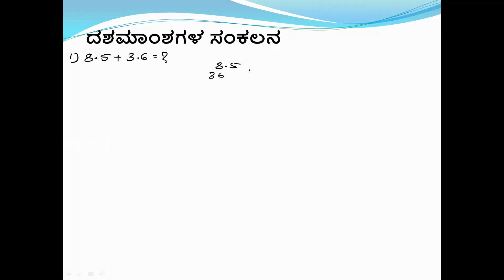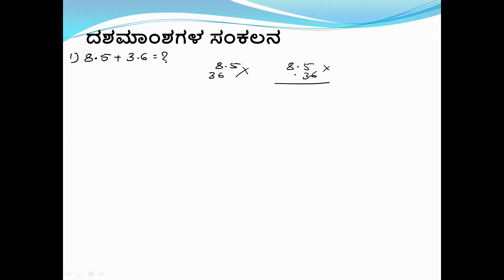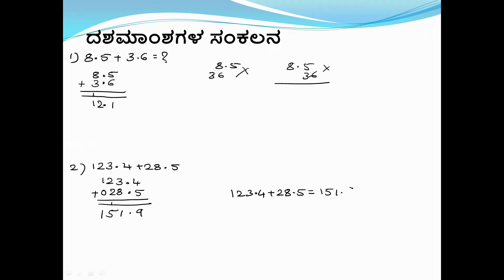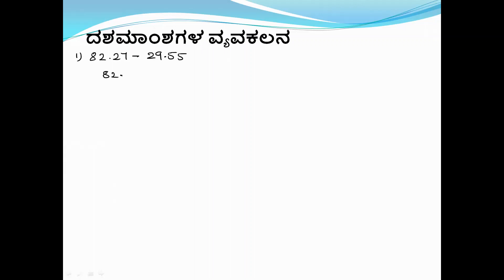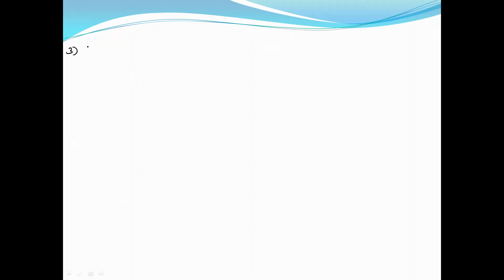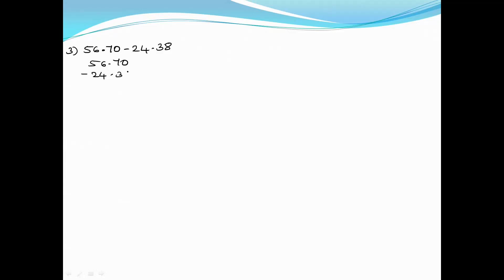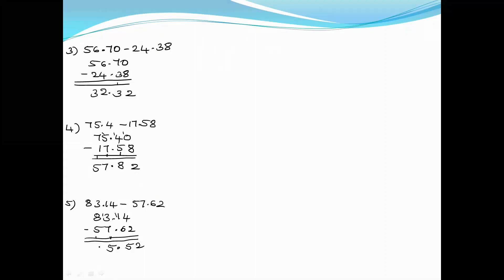BASIC MATHEMATICS |Addition and Subtraction of Decimal| ದಶಮಾಂಶಗಳ ಸಂಕಲನ ಮತ್ತು ವ್ಯವಕಲನ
NAVODAYA SUCCESS - Kannada medium book :👇

Bapuji from Basic mathematics learning point of view on this channel .

ನವೋದಯ ಕನ್ನಡ ಮಾಧ್ಯಮ ಕ್ಲಾಸ್‌
Navodaya kannada Medium class
 chapter-1 Number system
ಅಧ್ಯಾಯ-1 ಸಂಖ್ಯೆಗಳು ಮತ್ತು ಸಂಖ್ಯಾ ಪದ್ಧತಿ
navodaya entrance exam
navodaya entrance exam model papers for 5th
navodaya exam kannada 5th standard
navodaya syllabus in kannada
navodaya syllabus for 5th class in kannada
5th standard navodaya exam question paper in kannada medium
murarji 5th class kannada
navodaya morarji coaching
navodaya morarji question answer
navodaya 5th class in kannada
ಸಂಖ್ಯಾ ಪದ್ಧತಿ ಮತ್ತು ಸ್ಥಾನ ಬೆಲೆ
 Free Navodaya Coaching Online
navodaya model question paper in kannada
ನವೋದಯ ಪರೀಕ್ಷೆ ಪ್ರಮುಖ ಸಂಭವನೀಯ ಗಣಿತ ಪ್ರಶ್ನೆಗಳು
Navodaya Mental Ability in kannada
free navodaya and murarji classes
murarji coaching
navodaya coaching in kannada
navodaya success guide solved in kannada
ನವೋದಯ ಶಾಲೆಗೆ ಆಯ್ಕೆ ಆಗಲು ಸುಲುಭ ವಿಧಾನ.
Jnvst Navodaya Top Coaching Online
NAVODAYA Syllabus & Exam Pattern, ಅರ್ಹತೆ, VI-JNVST-2025
ಕನ್ನಡದಲ್ಲಿ ನವೋದಯ ವಿದ್ಯಾಲಯ ಸಂಪೂರ್ಣ ಮಾಹಿತಿ.
sainik navodaya coaching
how to pass navodaya exam in kannada
Jawahar Navodaya JNV Coaching for 5th and 8th ENGLISH AND KANNADA MEDIUM
morarji adarshavidyalaya exams classes
muraraji exam model question papers in kannada